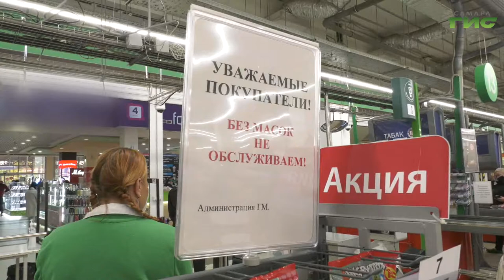Торговые центры Самары вновь проверили на соблюдение правил санитарного режима в период пандемии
Торговые центры Самары вновь проверили на соблюдение всех правил санитарного режима в период пандемии. Большая часть торговых точек оборудована средствами защиты: санитайзерами, одноразовыми масками, дистанционными разметками. Тем не менее, есть и нарушения. Например, в гипермаркетах. О результатах очередного рейда расскажет Ольга Павлова.